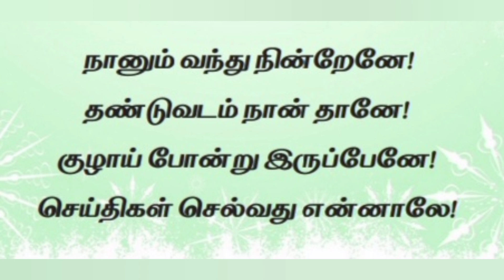முன்னே வந்து நின்றேனே முன் மூளை என்ற பாடல் - EE 4 & 5 அறிவியல் முதல் பருவ ஆசிரியர் கையேட்டிலிருந்து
EE 4 & 5 அறிவியல் முதல் பருவ ஆசிரியர் கையேட்டிலிருந்து